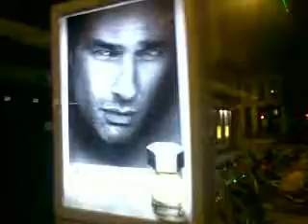heyrati heyran 30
mashallaaaaaaaaaaaaa